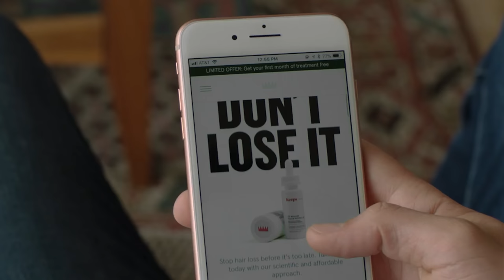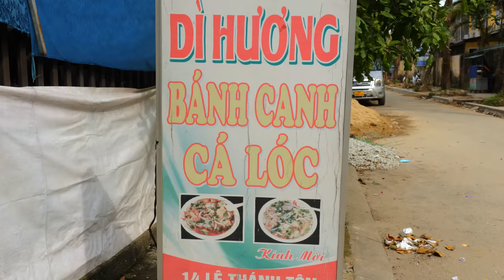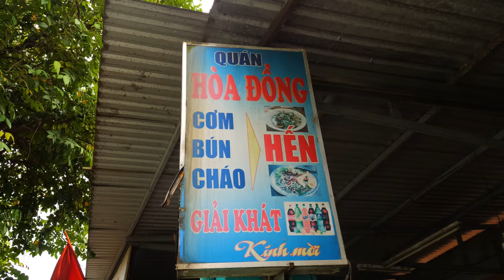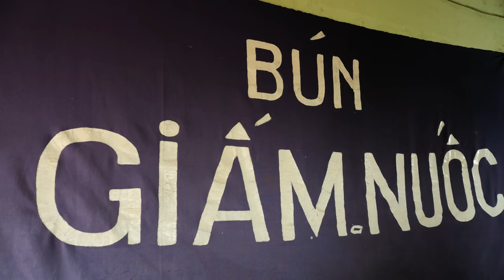The Surprising Noodle Vietnam Loves Most!! It’s Not Pho!!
1. BÚN GIẤM NUỐC
ADDRESS: 2 Đ. Chi Lăng, Phú Cát, Thành phố Huế, Thừa Thiên Huế
OPENING HOURS: 7:30am-10pm
INTERVIEWEE: Ms. Lanh

🇻🇳BÚN GIẤM NUỐC - BÚN JELLY: Assembly: bún, herbs, add shrimp, add jelly, add fish cakes, add the sauce (shrimp fat, peanuts, sesame, soya). Serve with mắm tôm (fermented shrimp).

2. BÁNH CANH CÁ LÓC DÌ HƯƠNG
ADDRESS: 14 Lê Thánh Tôn, P. Phú Hậu, TP. Huế
INTERVIEWEE: Dì Hương

🇻🇳BÁNH CANH CÁ LÓC - BANH CANH SNAKEHEAD FISH: Make dough using rice flour, add hot water. Flatten the dough out and roll on a PCV pipe. Use a knife to cut each noodle into a pot of boiling water. Assemble: fish meat, fish cheek meat, fish intestines, and crispy pork skin. Cook the broth from fish bones for 5 hours.

3. BÚN BÒ THUỶ
ADDRESS: 17 Kiệt 42 Nguyễn Công Trứ, Phú Hội, Thành phố Huế, Thừa Thiên Huế
INTERVIEWEE: Ms. Huy

🇻🇳BÚN BÒ HUẾ ĐẶC BIỆT - SPECIAL BUN BO HUE: Make broth using: shrimp paste, lemongrass, ginger, beef bones, garlic, onions, and annatto seed oil. In a bowl, add: beef cuts, minced meat cake, crab cake, blood cake, and pork leg.

4. HOA ĐÔNG
ADDRESS: 64/7 Ưng Binh, Vỹ dạ, TP. Huế

🇻🇳MÌ HẾN ~ CLAM NOODLES: Cook the noodles and add in a bowl. Add indian taro, herbs, chicharron pork skin, fermented shrimp, shacha sauce, stir fried clams, bean sprouts
The clam broth are made from the boiled water when Chu Ba tried to detached the meat from the clams.

🎬 CREDITS:
PRODUCER » Nhi Huynh